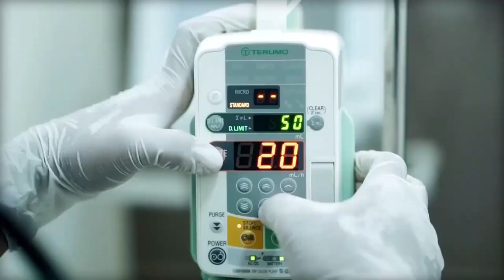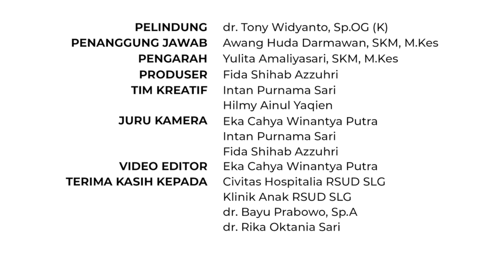RSUD SLG KABUPATEN KEDIRI : WASPADA PNEUMONIA PADA ANAK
ANDIKA TV - Teman-teman, kian banyak kasus anak yang dibawa ke IGD dengan keluhan sesak napas akibat radang paru atau pneumonia, bahkan ada yang hingga harus kehilangan nyawa. (adv/thw)
Ikuti RSUD SLG Kediri :
Instagram | Twitter | TikTok : @rsudslgkediri
Facebook : RSUD Simpang Lima Gumul Kediri